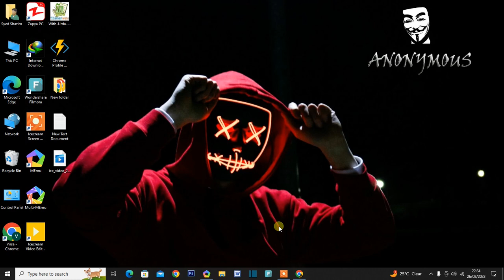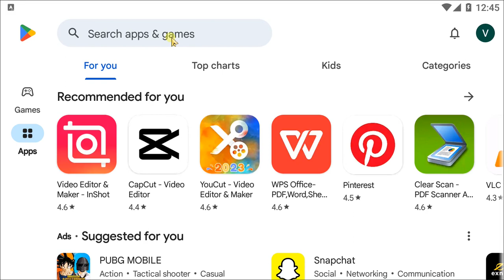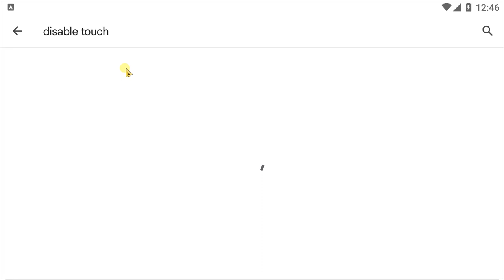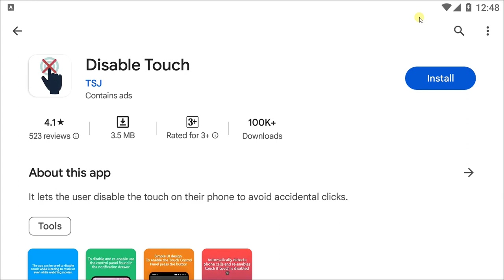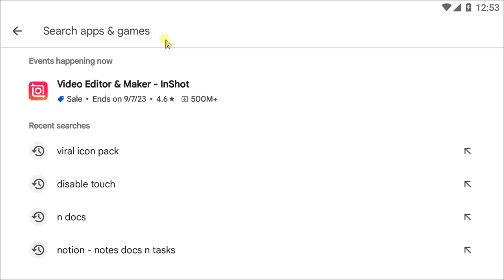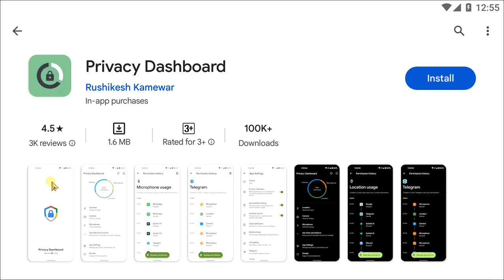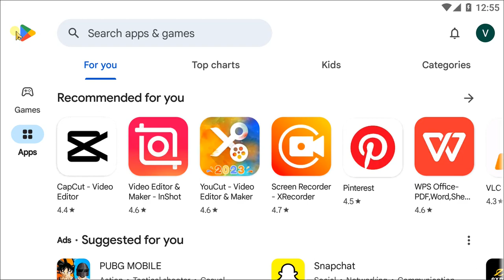Some of the best mobile apps in Urdu/Hindi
Some of the best mobile apps in Urdu/Hindi. in this video i will show you the best mobile android apps which is very helpful for you
1: N Docs
2: Disable Touch
3: Virul Icon Pack
4: Privacy Dashboard
5: Flixoid
The paid version is an alternative to Netflix etc. You will get to watch movies, web series etc. easily. You will not find it on Play Store, but search it in Google
6: WA Tools
for download...